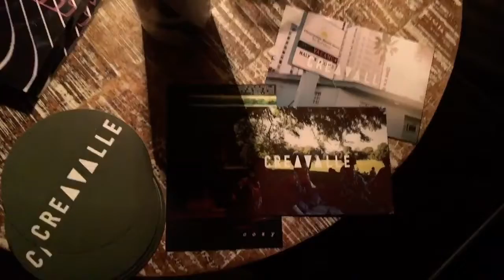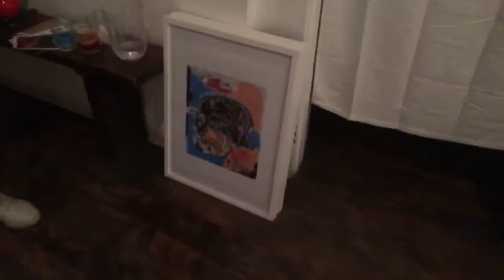Hygge Pop Up + cozyJAM (Toronto)